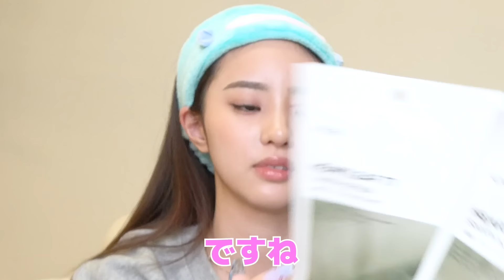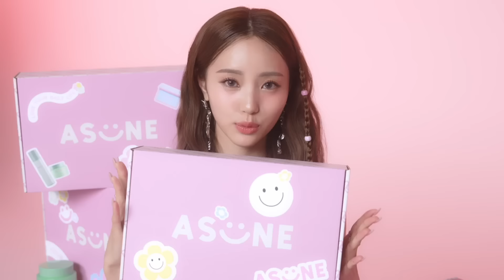兄妹でドンキ10万円爆買いで気になる商品盛り沢山‼︎